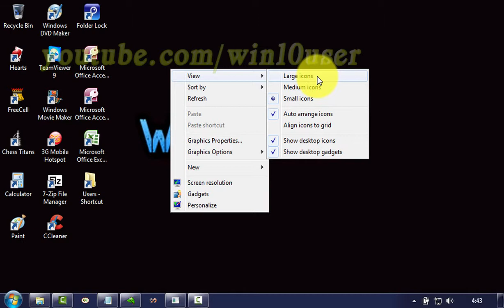Windows 7 Ultimate Tips : How to change desktop icon size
This video show How to change desktop icon size in Windows 7 Ultimate